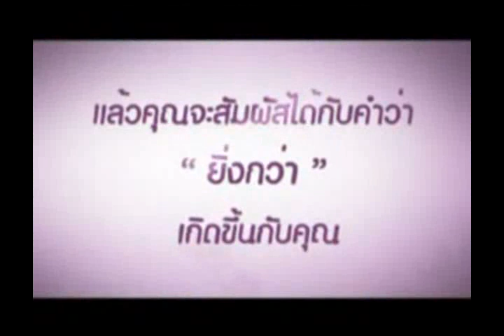[นับหนึ่ง] ขนมผักกาด (3/4/55)